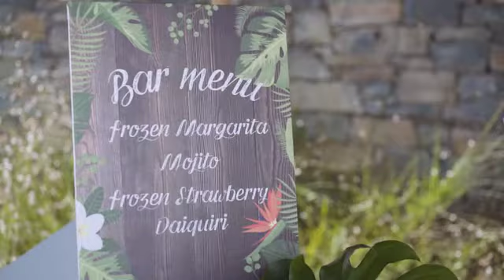Athens Riviera pre wedding tropical theme BBQ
A wonderful pre-wedding BBQ event for Tina and Antoni.
The lovely couple chose a tropical theme that matched the Grand Resort venue perfectly, on hot summer's day.

Video by: I Like to Move it - Nikos Dimou